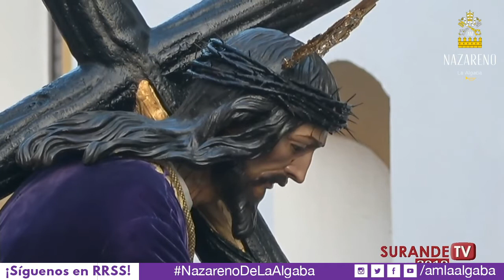PADRE NUESTRO | 𝗡𝗔𝗭𝗔𝗥𝗘𝗡𝗢 𝗱𝗲 𝗟𝗮 𝗔𝗹𝗴𝗮𝗯𝗮 🎺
- Marcha: PADRE NUESTRO.
- Autor: Pascual González (Adaptación Manuel Herrera Raya).
- Agrupación Musical Nuestro Padre Jesús Nazareno de La Algaba / 💜

🎧 Sonido extraído del último disco "ANIVERSARIO NAZARENO de 2020"
🎥 Surande TV.
✝ La Algaba, Madrugá 2019 | Hdad de Jesús Nazareno de La Algaba.

¡Síɢᴜᴇɴᴏs ᴇɴ ɴᴜᴇsᴛʀᴀs ʀᴇᴅᴇs sᴏᴄɪᴀʟᴇs!